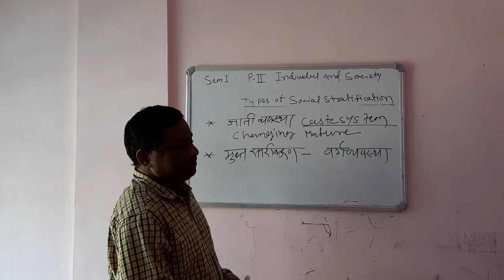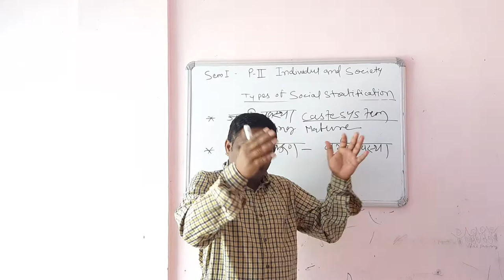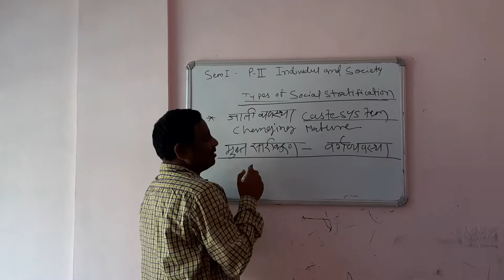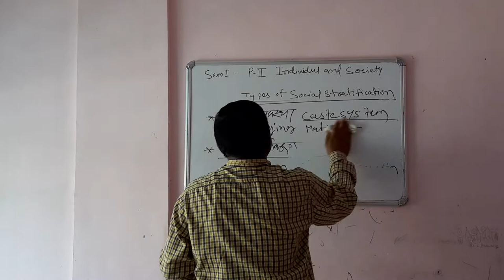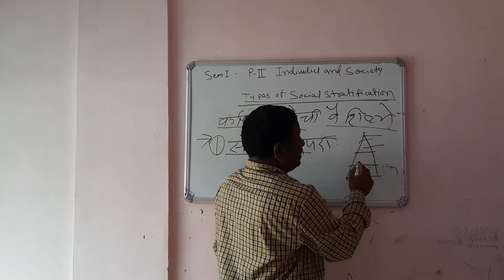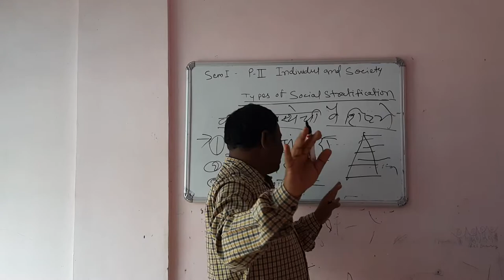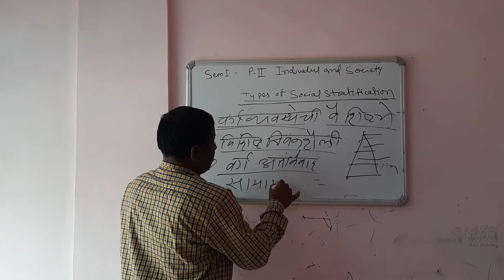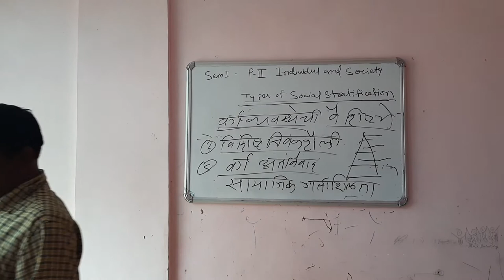वर्गव्यवस्था - प्रा वागडव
Lecture  8  BAFY-Dr. Wagdao .A.R